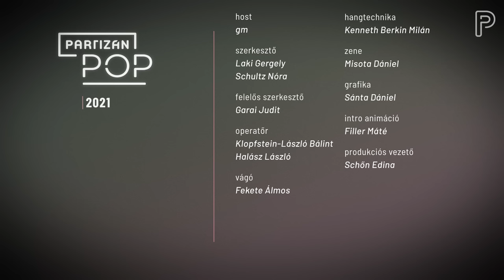"A homoszexualitás erkölcsi kérdés, ne akarjuk jogilag szabályozni" | Interjú Kassai Lajossal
Kassai Lajos életéről 2015-ben készült dokumentumfilm Lovasíjász címmel, melyet több mint százezren láttak a mozikban. De a kasszasikernél sokkal fontosabb, hogy amellett, hogy Kassai felépítette a modern kori lovasíjászat globális központját a Somogy megyei Kaposmérőn, világszerte bemutatókat tart a Távol-Kelettől Szaúd-Arábián át egészen Amerikáig.

A PartizánPOP különkiadásában egy egész napot töltöttünk a meseszerű Kassai-völgyben, ahol a magyar kulturális és gazdasági elit színvonaláról, homoszexualitásról, a magyar társadalom polarizáltságáról, a Mi Hazánk Mozgalomról és Friderikusz Sándorról is beszélgettünk.